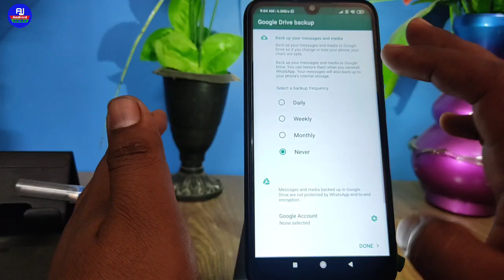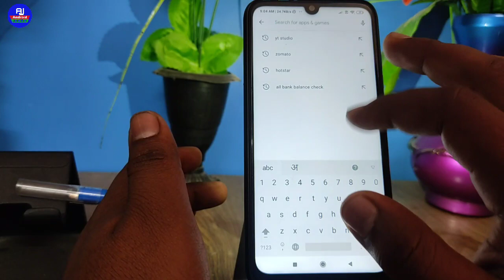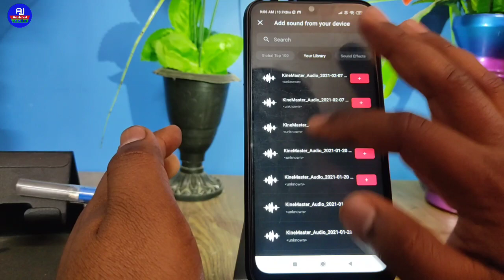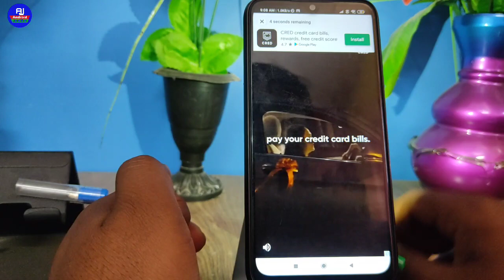how to add music with photo in whatsapp status | whatsapp status me photo ke sath song kaise lagaye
Hello dosto kaise hai aap loag video me hm loag baat karenge ko whatsapp status me photo ke sath music kaise lagaye isi ke baare me full process sikhenge

how to add music with photo in whatsapp story
whatsapp story me photo ke sath music lagaye
add music with photo in whatsapp status
whatsapp status me photo ke sath music set kare
aad music with whatsapp story
whatsapp status me photo ke sath gana lagaye
whatsapp status me photo me music lagaye